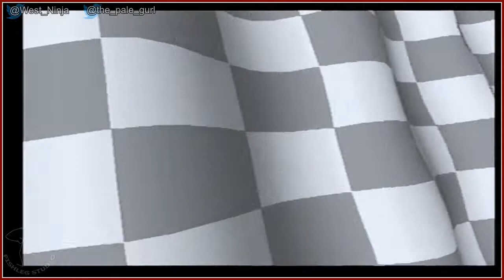Crash Team Racing (CTR) [1] - Play Together